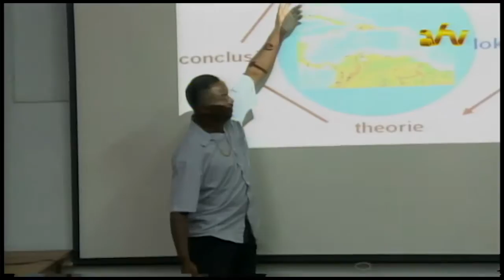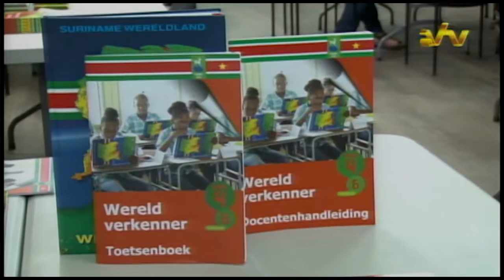27 09 2016 Leerkrachten getraind in nieuwe methode Aardrijkskunde